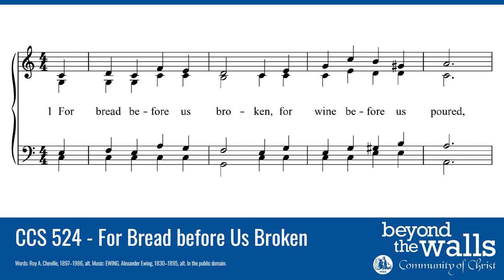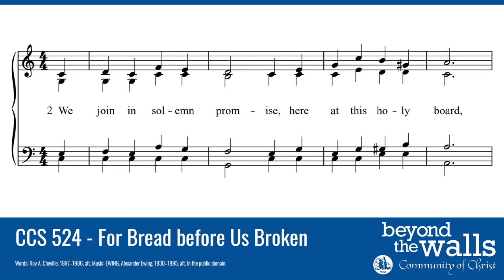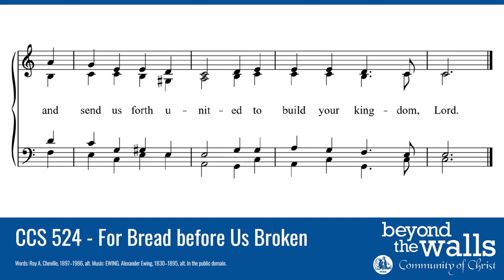For Bread before Us Broken - CCS 524 - The Beyond the Walls Choir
CCS 524 - For Bread before Us Broken

For bread before us broken,
for wine before us poured,
for words which you have spoken,
we give you thanks, O Lord.
In prayer that we’ll be strengthened
and be again restored,
in faith that you will aid us,
we seek your table, Lord.

We join in solemn promise,
here at this holy board,
that we may be more worthy
to have your Spirit, Lord.
For service now endow us,
assured of watch and ward,
and send us forth united
to build your kingdom, Lord.

The Beyond the Walls Choir:
Cathy Baker
Keith Chappelow
Stazie Church
Jodi Donald
Jon Donald
Julie Edwards
Janet Ergo Zimmerman
Marni Fisher
Joyce Humphrey
Gary Gordier
Glenn Johnson
Lucinda Kincaid
Judy Luffman
Kathy McGuire
David Mueller
Jackie Mueller
Stephanie Nelson
Carla Nilsen
Erik Nilsen
Leandro Palacios
Ronald Raynes
Caleb Rogers
Dave Thatcher
Joel Trinkle
Mary Welton
Dick Wiley
Don Wiley
Linda Wiley
Sue Wiley
David Wilson
Nicola Wood

Michael Karpowicz, organ
Leandro Palacios, artistic director

COPYRIGHT INFORMATION:
Words: Roy A. Cheville, 1897–1986, alt.

All Community of Christ Congregations have permission to use this recording in their in-person and online worship services.